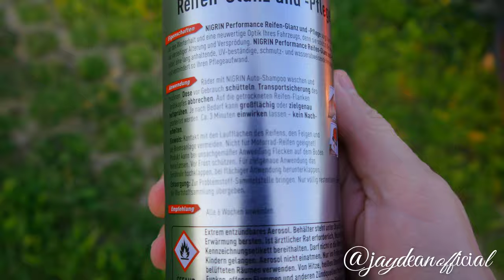Das Beste ReifenGlanzSpray der Welt | Nirigin Reifen Glanz und Pflege | Sonax Performance Konkurenz